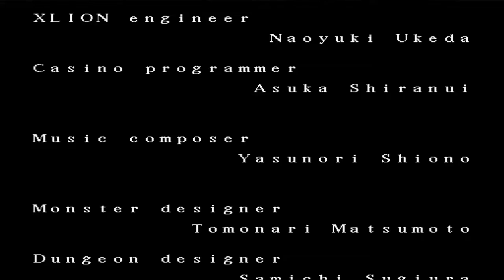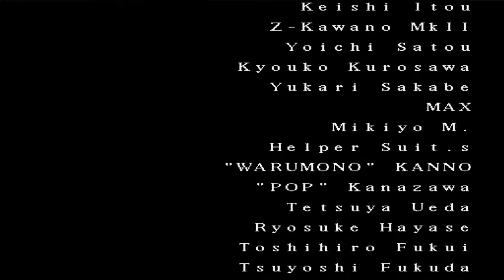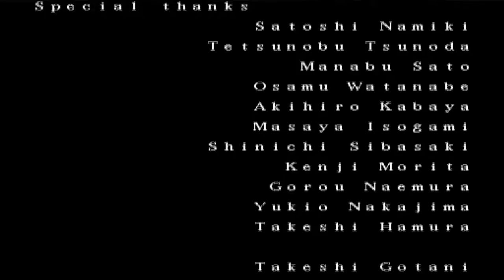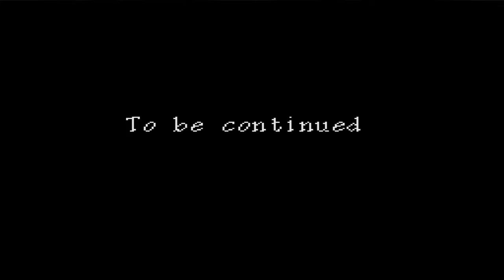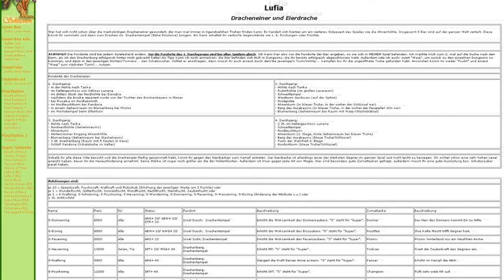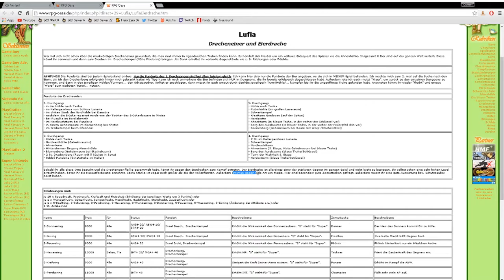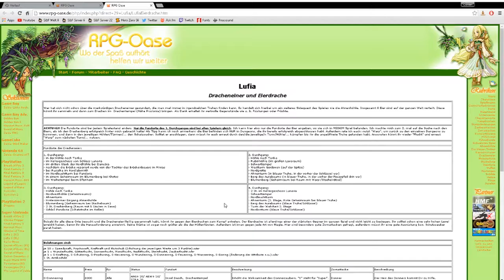LUFIA II [60] - Die Welt ist gerettet! ☕ Lets Play Lufia II Rise of the Sinistrals | Doky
Lufia II Rise of the Sinistrals, von der Neverland Company entwickelt und 1993 veröffentlicht, ist ein Rollenspiel für den Super Nintendo (SNES). Man startet als einfacher Dämonenjäger, nichts böses denkend in einer kleinen Stadt. Doch dann wird die Welt von den 4 Höllenfürsten angegriffen und man wird von der mysteriösen Prophetin Iris beauftragt die Höllenfürsten, Gades, Amon, Erim und Daos, zu bekämpfen und die Welt zu retten. Dies ist allerdings nur mit dem legendären Lufiaschwert möglich. Auf eurer Suche schließen sich weitere "Auserwählte" an und gemeinsam macht ihr euch auf den Weg euer Abenteuer zu beenden. Werden die Helden es schaffen, die Welt von den bösen Höllenfürsten zu befreien?